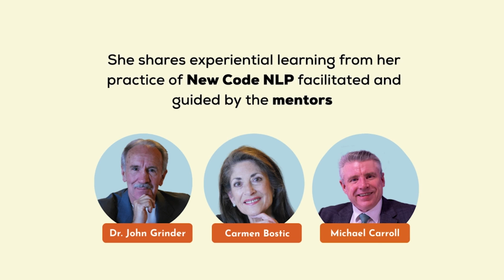Ask yourself these 5 questions to achieve your goals | New Code NLP | Ridhima Dua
In this video, Ridhima Dua shares 5 powerful questions from New Code NLP that will help you achieve your goals. These questions will guide you to identify your goals, create a plan, and stay motivated along the way. Watch now and start taking steps towards achieving your dreams!

The goal-setting process doesn't only include writing down your goals and then working on them. There is a very In-Depth strategic process to make your goals more specific and realistic. The process of achieving any goal is to understand and know the higher intention and then work on it to make our actions more aligned and worthy!
Join our Quarterly Goal Setting Workshop on 7th April at 6 PM IST!

About Me:

My vision:

- To educate leaders, coaches, consultants, and professionals to use NLP & NEW CODE NLP tools in coaching

Who am I :

Extensive experience of 15 + years, involving 12000+ hours (training and coaching) spanning across 6+ different sectors.

Certified NLP & NEW CODE NLP Trainer | Transformation Coach | Corporate Trainer | Motivational Speaker | Key-Note Speaker | ACC, ICF APPROVED COACH | The only Indian Woman Certifying member of ITA, London | Mentor, NLP Academy, London | Founder & Director Trainings: iFlame Consulting

My Products & Services Portfolio: Individuals

- International Coaching Certification & NEW CODE NLP, approved by ITA, NLP Academy by John Grinder, Michael Carroll & Carmen Bostic St. Clair, Facilitated & mentoring by Ridhima)
- Diploma in Classic Code (Core Skills) NLP Online & NEW CODE NLP approved by ITA
- Supporting them beyond the realm of coaching and helping you to create a direct coaching business by providing- business and social media training free to my community!
- Facilitating direct access to international coaches and mentors

My Services Portfolio for Corporates:

- Creating High-Performance Teams
- Program for “Build Coach” at Organisations
- Sales & Influencing Training using NLP
- Motivational Program
- Train The Trainer
- 6 -9 months Leadership Coaching Intervention
- Assertiveness Training for Managers
- Feedback Management for HR
- Communication Skills

What makes me click:

- Certified NEW CODE NLP Trainer and listed under ITA (International Trainers Academy)
- Mentor at NLP Academy, London for training delivered by (Co-Creator- NLP & NEW CODE NLP) John Grinder, Michael Carrol, Carmen Bostic St. Clair
- Only Satellite Partner in India for providing “International Coaching Certification and NEW CODE NLP” program
- First in India to provide Diploma in NLP & NEW CODE NLP – Online Approved by ITA

Awards:

- Awarded as 101 Most Fabulous Training & Development Leaders - 2020 by World HRD Congress, Most Distinguished Trainer - 2020 by World HRD Congress
- Awarded by Aspiring She for Best Corporate Trainer 2018, WOW Business and Fashion for Best NLP Trainer 2018
- Felicitated by IEEE Women Council for Corporate Guidance and Training, MIT World Peace University for awareness of EI and NLP, IEEE and IIIT Allahabad for Youth Awareness and Corporate World